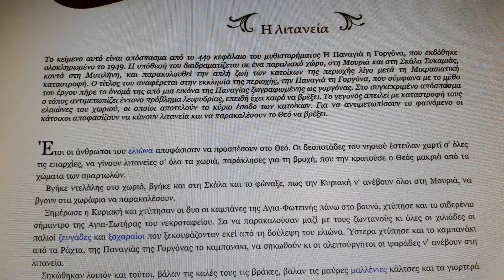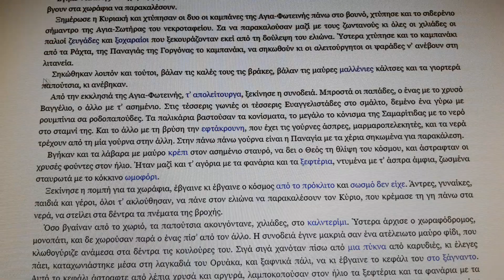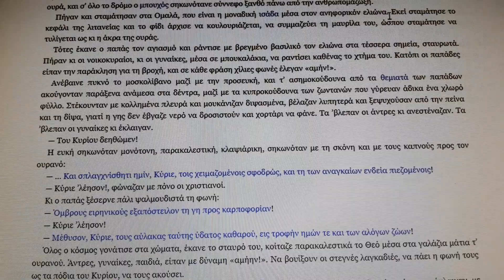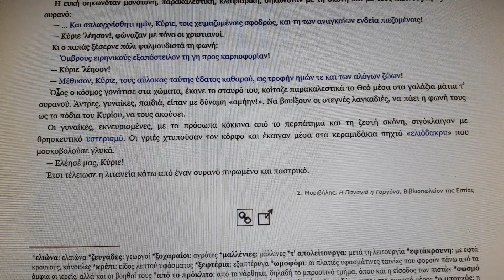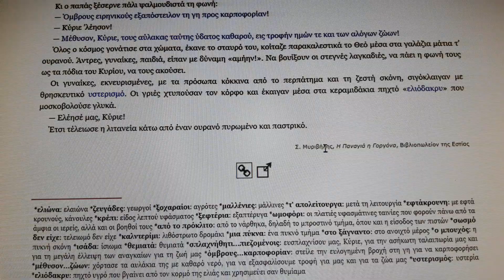Η λιτανεία, Στράτης Μυριβήλης